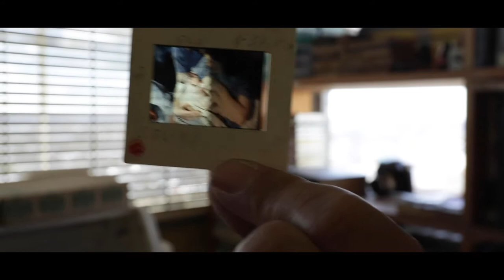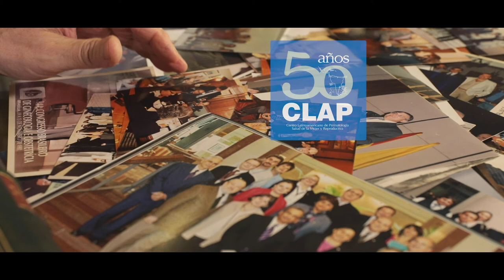La creación del Centro Latinoamericano de Perinatología, Salud de la Mujer y Reproductiva - CLAP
El Centro Latinoamericano de Perinatología, Salud de la Mujer y Reproductiva (CLAP) de la OPS cumple 50 años. En este video se cuenta el origen del CLAP, que estuvo ligado a las investigaciones lideradas por el uruguayo Roberto Caldeyro-Barcia en Montevideo.

Title: The creation of the Latin American Center for Perinatology / Women's Health and Reproductive Health (CLAP)
The Latin American Center for Perinatology, Women and Reproductive Health (CLAP) of PAHO is turning 50. This video describes the origins of CLAP, which was linked to the research led by the Uruguayan Roberto Caldeyro-Barcia in Montevideo.